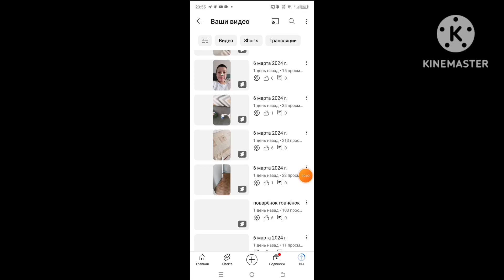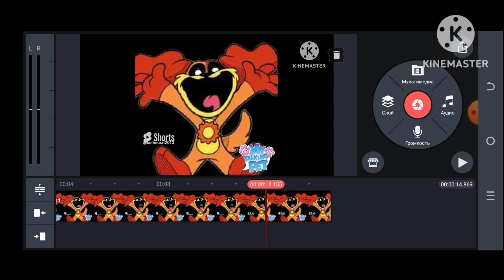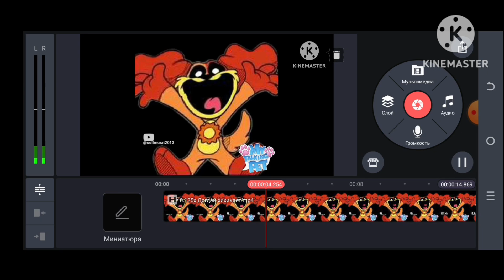тайна мема догдэй хихикает